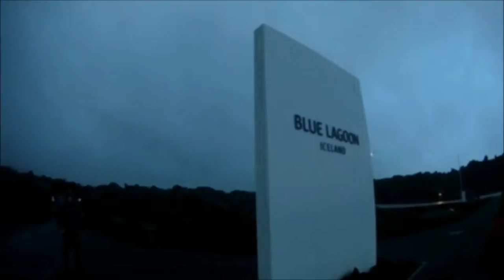An Iceland Adventure (HD)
Quick videos of our recent trip to Iceland (December 2016) captured by a SJCAM 5000+. We explored Reykjavik, Hallgrímskirkja, Blue Lagoon, Geysir, The Golden Circle, Golden Waterfall, Harpa and the Northern Lights Hunt by boat.